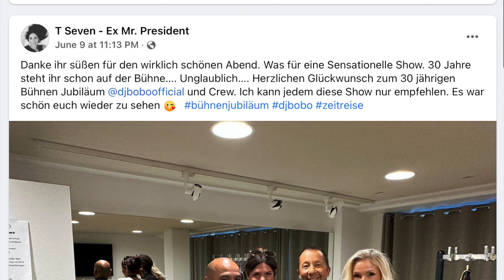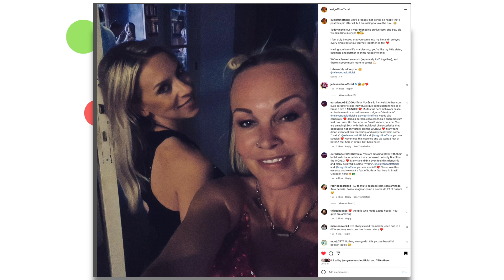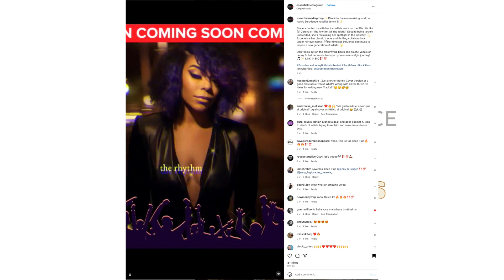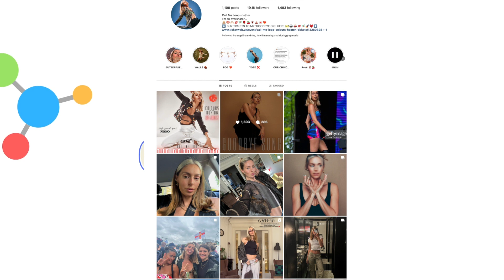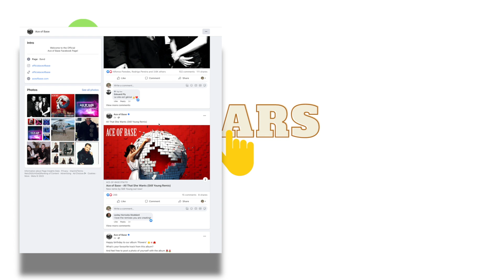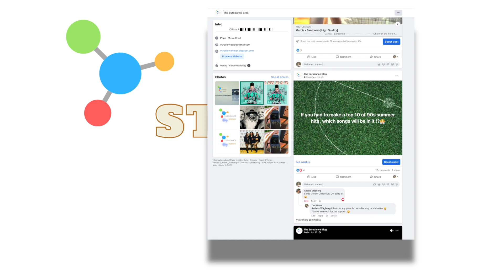NINA, E-Rotic, Da Buzz, Jenny B, JES